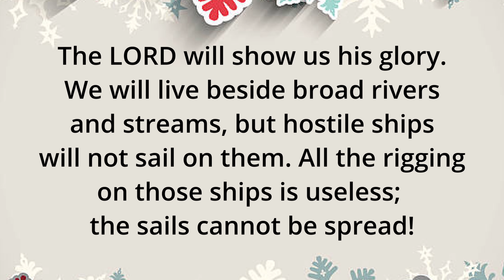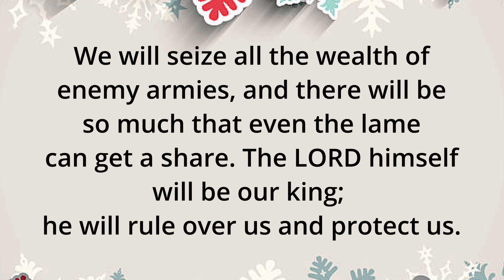January 9 : Daily Bible verses :Our Daily Bread, Bible verse of the day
Daily Bible verses December link

Daily Bible verses September link

Daily bible verses, Bible verses, Motivational Bible verses, Bible study, verse of the day, our daily bread devotional